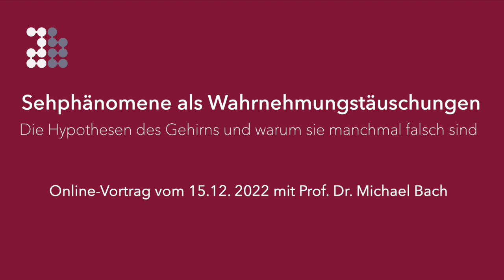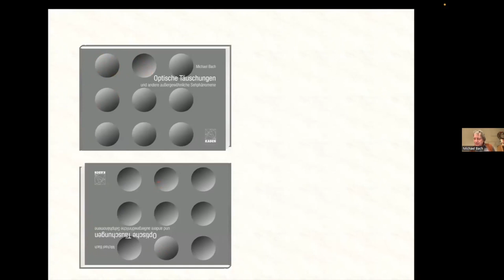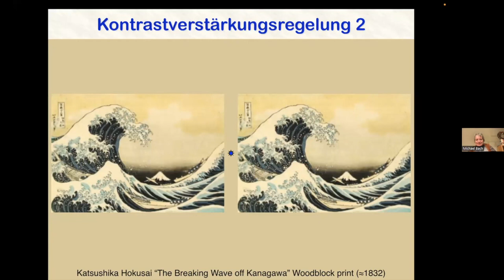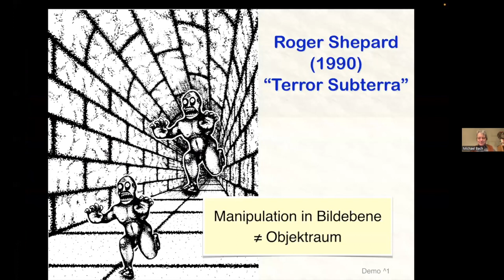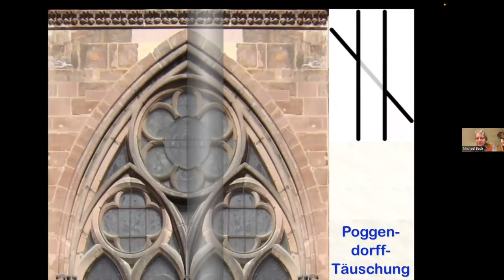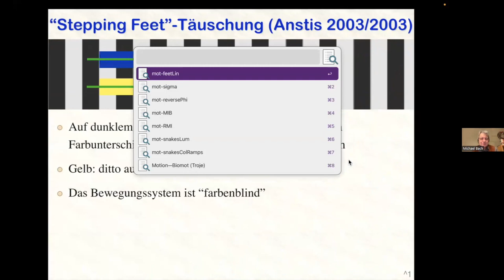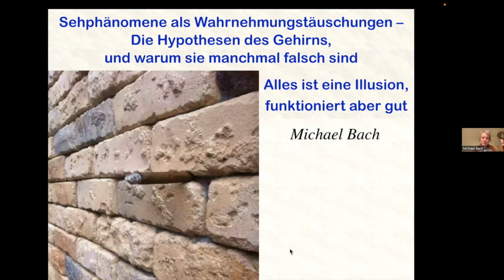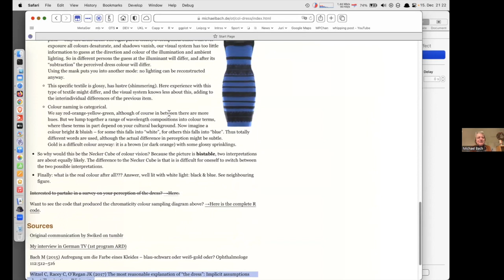Michael Bach • Sehphänomene als Wahrnehmungstäuschungen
Aufzeichnung des Vortrags am 15. Dezember 2022

Moderation: Helmut Fink

Live-online-Vortragsreihe »Buch trifft Hirn«

Wir nehmen unser Sehen als selbstverständlich hin, es scheint gar keine Mühe zu machen. Tatsächlich ist jedoch die Wahrnehmung von Bildern, Objekten und Gestalten ein hochkomplizierter  Prozess. Wir sehen nicht einfach das, was in unseren Augen abgebildet wird, sondern viel mehr – das Gehirn »erfindet unsere Welt«. Wo dieser Erfindungsreichtum des Gehirns zu weit geht, entstehen visuelle Täuschungen. Diese bietet der Autor und Referent, der sich seit Jahrzehnten der Sehforschung widmet, in diesem Büchlein nicht nur zum Staunen dar, sondern er skizziert auf der Basis der aktuellen Neurowissenschaft auch Erklärungen.

Ein QR-Code führt bei jedem der über 50 Sehphänomene zu seiner Internetseite: Dort kann man dynamische Effekte sehen und viele Parameter interaktiv verändern.

Von Farbe über Bewegung zu Gestalt und kognitiven Phänomenen ist für alle etwas dabei. Ein Vortrag für einen kurzweiligen Abend über ein Büchlein für 3 Minuten zwischendurch, oder zum Schmökern am Abend.